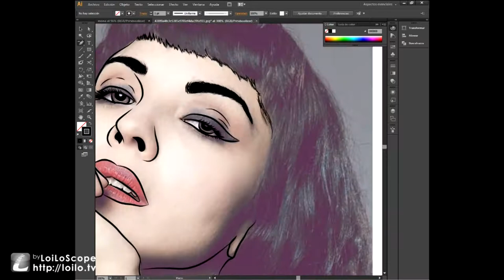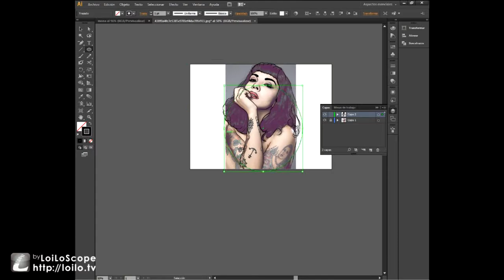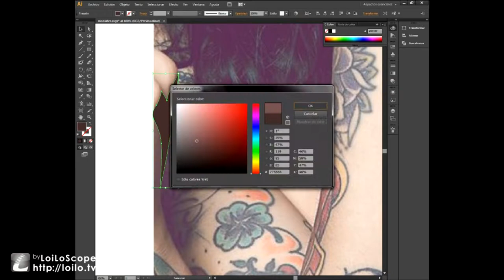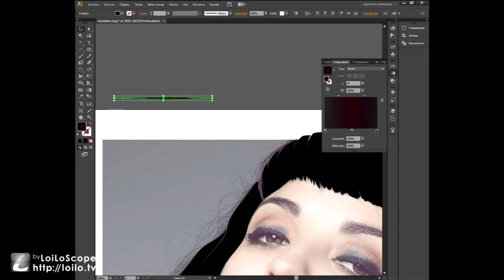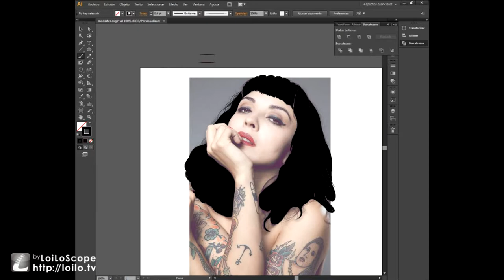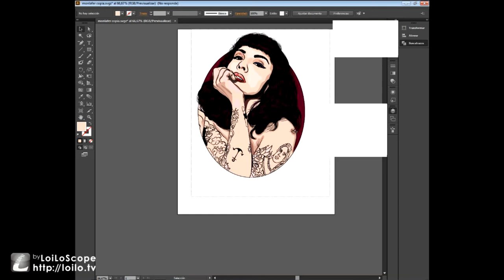Speed art mon laferte/adobe illustrator /solo mause